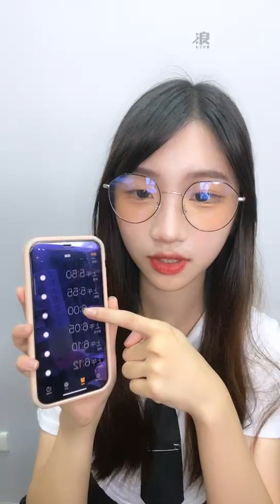2022 04 28 AKB48 TeamTP．Unit Daisy．董子瑄「浪Live」直播